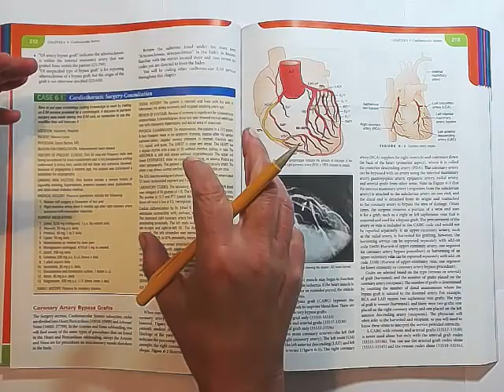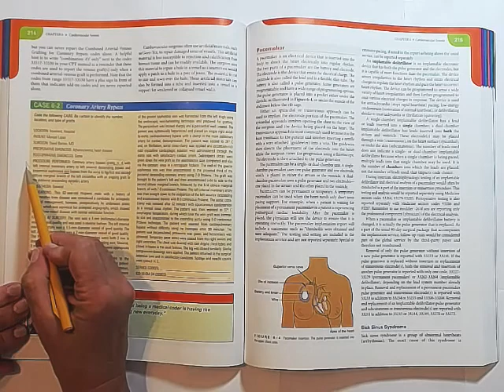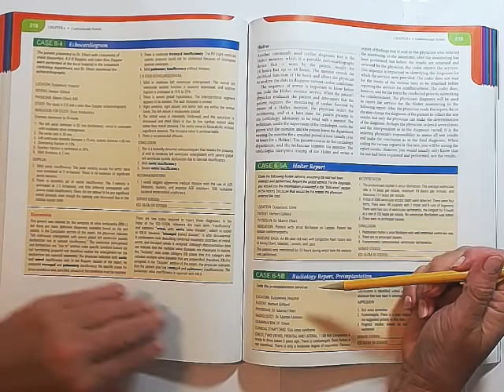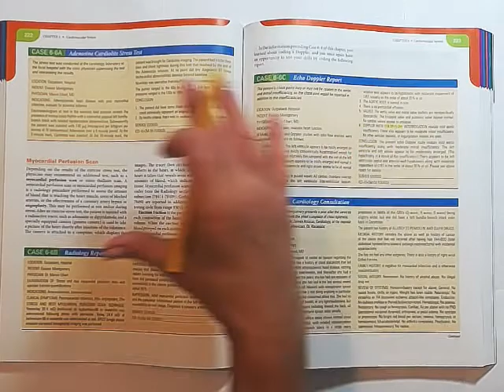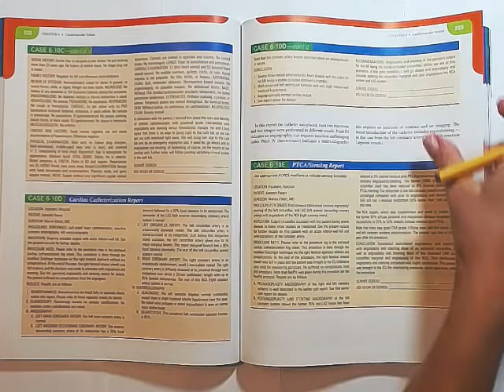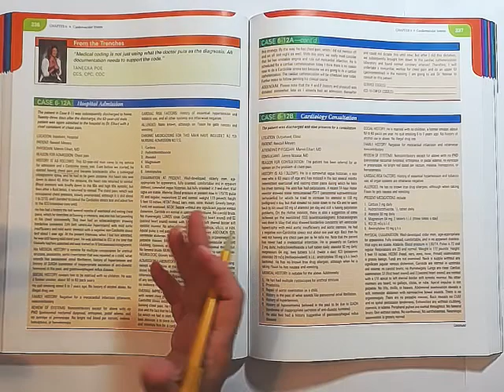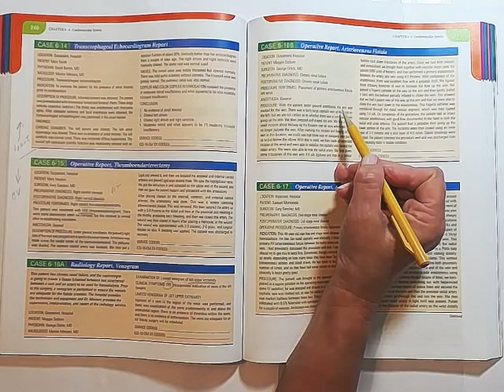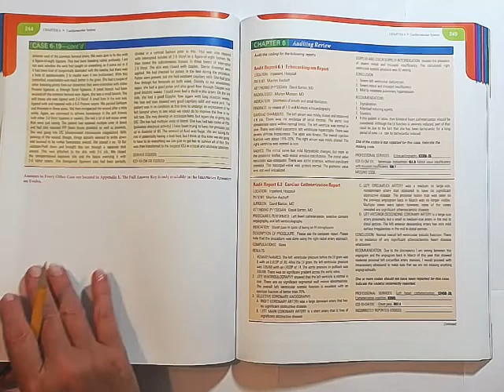2020 Advanced Cardiovascular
Practical scenario's using CPT, ICD-10 and HCPCS manuals.   These scenario's help the beginner coder to a more advanced level.